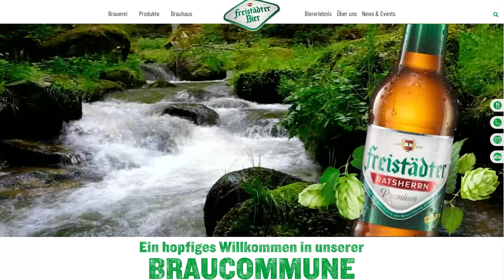Freistadter Brauerei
Semmi különös, csak a Linz-közeli Freistädter Brauerei sörei. Zwickl, Junghopfenpils, Ratscherrn, Pegasus, Rotschopf, Black Bock, Imperator.
Ugyanitt minden videó napokkal-hetekkel a bemutató előtt.